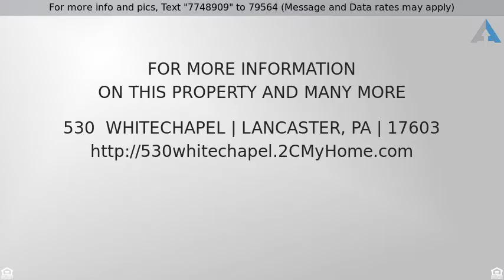Priced at $269,900 - 530 Whitechapel, Lancaster, PA 17603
Townhouse, Semi-Detached - Lancaster, PA

1st Floor Master Bedroom, 2 car Garage, Walk out basement, Maple Cabinets, Granite kitchen counter top, Gas Fireplace, Crown Moldings, Maintenance free deck, Superior precast basement walls, Central Air Conditioning, 13 SEER high efficiency, Cat 5 phone jacks & RG 6 cable jacks, Super seal insulation package, Economical Gas Hot Air Furnace, 92% high efficiency, "ZIP" System Wall and Roof Sheathing.